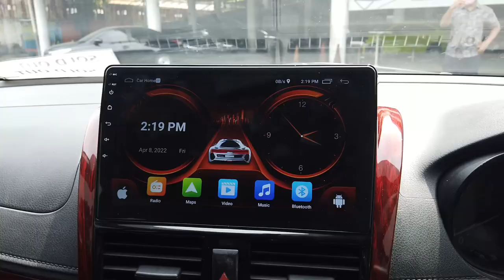Testimoni Mas Yusuf, pembeli mobil bekas taksi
ini dia Testimoni dari mas yusuf Asal Bojonegoro. Ambil 1 Unit Toyota Limo tahun 2015.

Harga Unit dan Upgrade 103JT

Untuk info pemesanan mobil bekas taksi silahkan menghubungi:
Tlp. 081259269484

Fast respon, bisa menghubungi :
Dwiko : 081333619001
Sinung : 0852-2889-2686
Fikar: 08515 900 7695